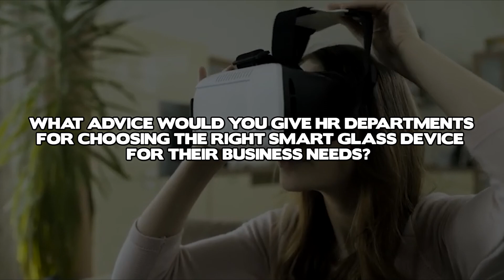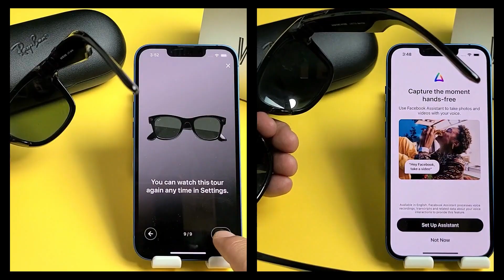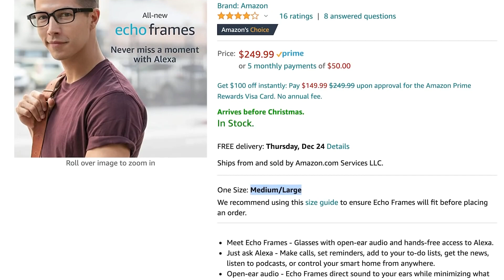5 BEST SMART GLASSES OF 2023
Hello! Welcome to Meta Gen, your portal to the Metaverse.

You are currently watching 5 BEST SMART GLASSES OF 2023

Step into the future with our top picks for the 5 best smart glasses of 2023!

From cutting-edge technology to sleek and stylish designs, these glasses are sure to revolutionize the way you see the world.

Whether you're looking for augmented reality features, voice-activated controls, or just a cool new accessory, we've got you covered.

Don't miss out on the latest and greatest in smart eyewear – check out our video now!

Just as there are multiple universes, there is also a metaverse – a collection of
universes but those are in the virtual world!

The metaverse is a digital space where people can interact and explore different
universes. It's a place for creativity and collaboration, where people can come
together to share their ideas and work on projects.

Welcome to the Meta Gen channel! This is the place for all things related to the
Metaverse, Virtual Reality, Augmented reality, and much more.

We'll share news, updates, and insights into these cutting-edge technologies.

So whether you're a VR enthusiast or just curious about what the future holds, be sure